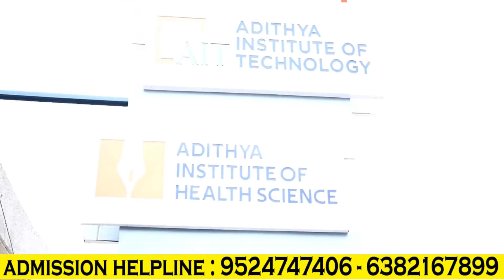Adithya Institute Of Technology Coimbatore(Autonomous) College Review| College Tour| Placement|Job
adithya college coimbatore
Adithya Institute Of Technology Coimbatore

Adithya Institute of Technology, located at Coimbatore, Tamil Nadu, India, is a private self-financing engineering Institute, adithya Institute of Technology is an engineering college in Coimbatore.

Adithya  Institute Of Technology

top engineering college in tamilnadu , anna university admission,  tnea 2024 counseling, tnea cutoff, 2024 engineering admission,  best engineering college in tamilnadu , best arts and science college in tamilnadu